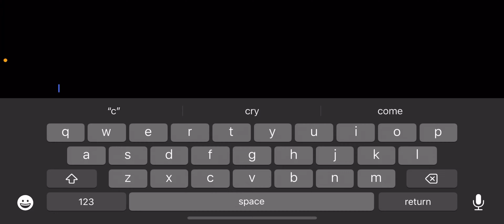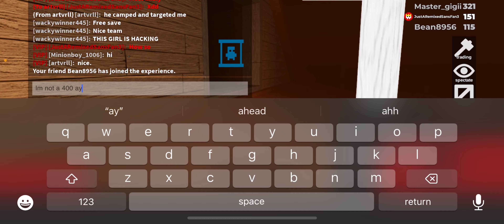Clapping cheeks with Moo Moo hammer 🐮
Moo moo set is now my new fav hammer and gem period

Truly underrated 📉